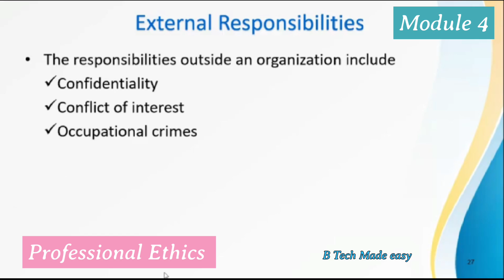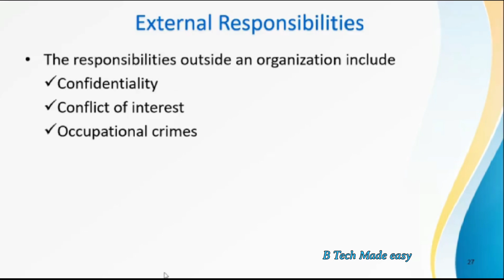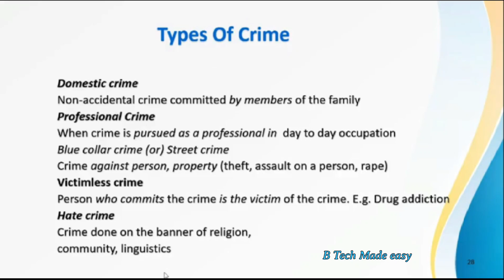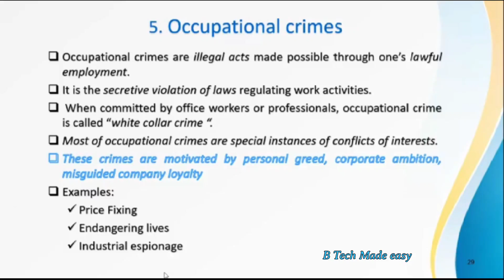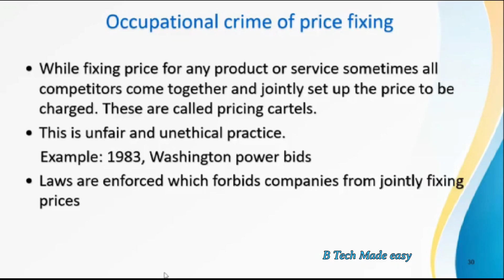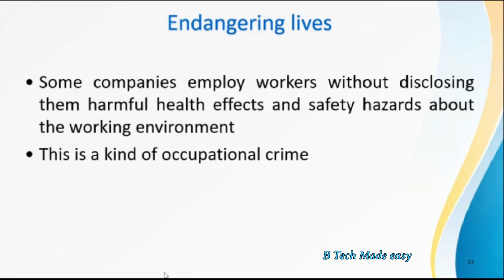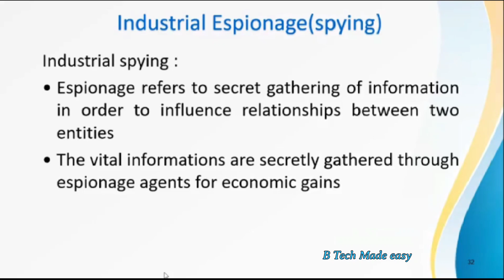OCCUPATIONAL CRIME/ PREVIOUS YEAR QUESTION /KTU / IMPHUT200 / PROFESSIONAL ETHICS/ MODULE 4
FDP on Professional ethics:
Topic: Module 4 : Rights & responsibilities of Engineers.( OCCUPATIONAL CRIME)
Session taken by Dr. REENA SEBASTIAN.

Timestamp:
00:00 Introduction
00:19 External responsibilities
01:20 Types of crimes
02:54 Occupational crime
07:24 Industrial Espionage (spying)